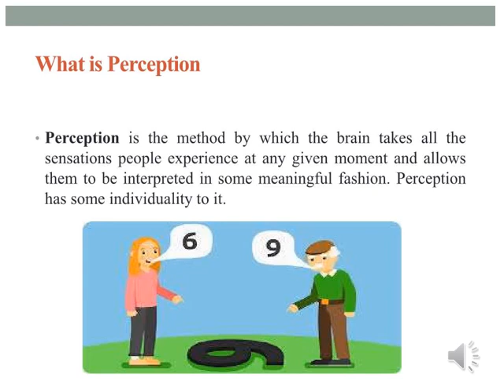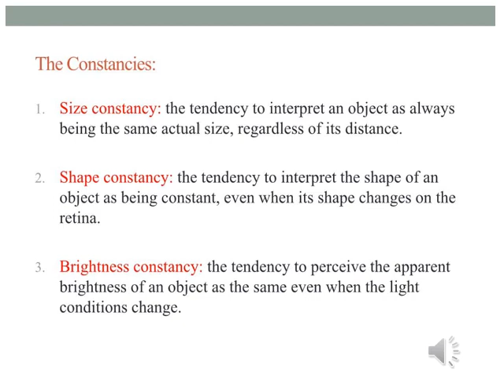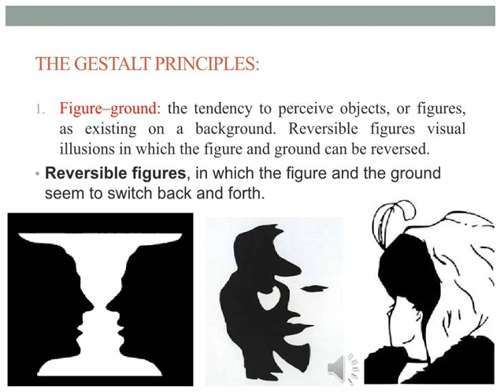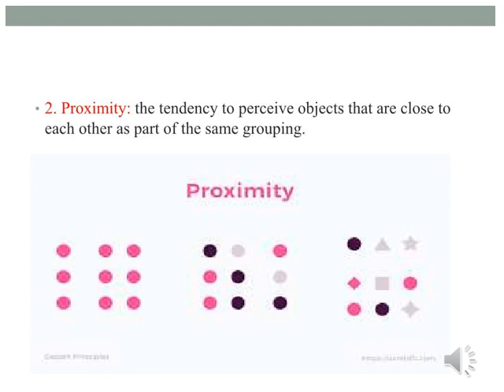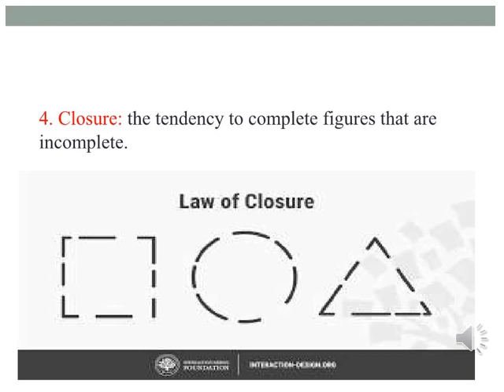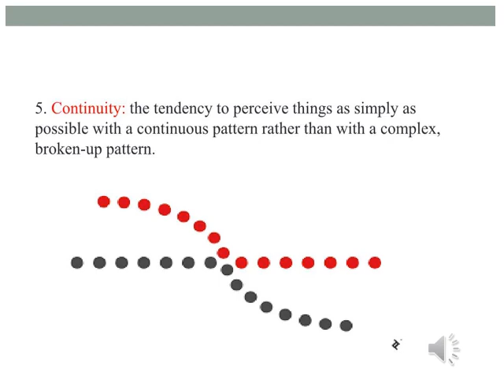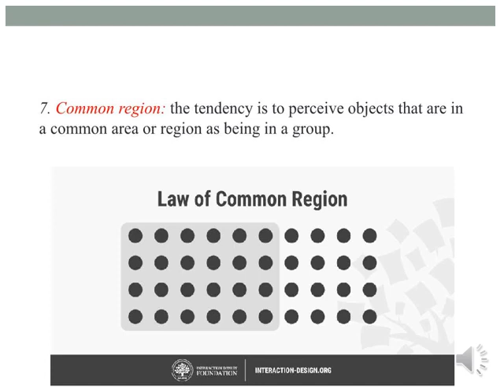Perception and Perceptual Organization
BS-Zoology: Semester 4, Psychology